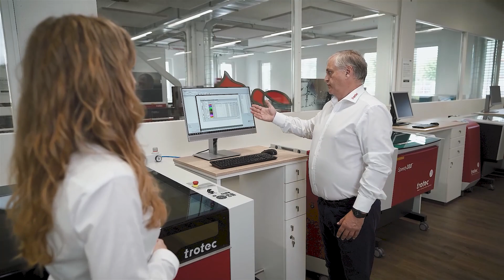Question 9 | Do I invest in an integrated laser system?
Harald Holzner - our Product Manager Engraving - explains the advantages of partnering up with a laser manufacturer that offers an integrated system consisting of laser machine, laser software and exhaust system.